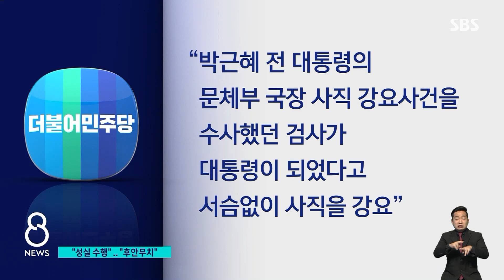"역할 성실히 수행" 전현희 작심 발언…"후안무치, 몽니" / SBS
전 정부에서 임명된 장관급 인사 거취 문제를 놓고도 치고받았습니다. 당사자인 전현희 국민권익위원장은 법률이 정한 역할을 수행하겠다면서 사퇴할 뜻이 없다는 것을 분명히 했습니다. 국민의힘에서는 부끄러움을 모르는 후안무치한 짓이라고 직격했습니다.
이어서, 이한석 기자입니다.